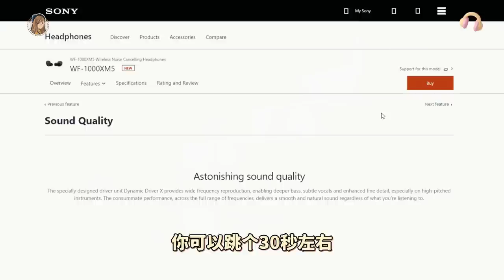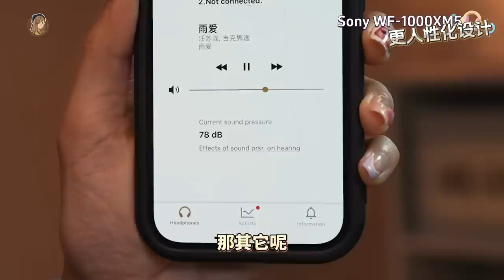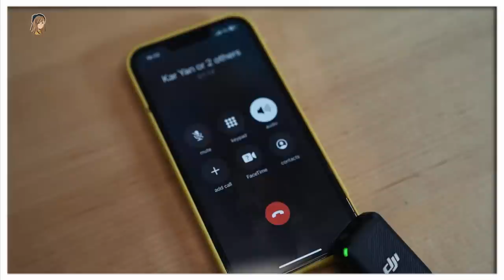不想要AirPods了？！SONY WF-1000XM5果然是最强蓝牙耳机！开箱、对比AirPods Pro 2！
传说中地表最强蓝牙耳机！！！
更小更好戴，没有耳压感的降噪，我直接爱上了 OMG 🥹💖

早鸟价 RM1399，还有送很多小礼物 🙈

有兴趣可以点这个链接购买！